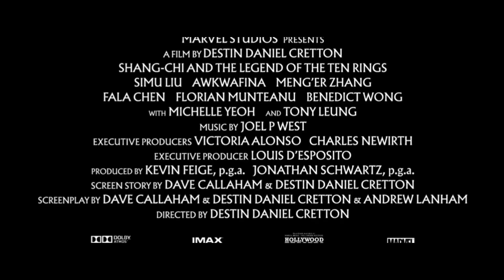Shang-Chi and the Legend of the Ten Rings/September 2021/Marvel Studio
Martial-arts master Shang-Chi confronts the past he thought he left behind when he's drawn into the web of the mysterious Ten Rings organization.